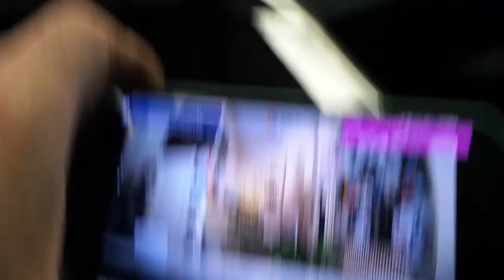Peugeot 3008 Nefu Plabo 2 Kameralı Wi Fi Dvr Araç yol kayıt Kamerası montaj uygulaması